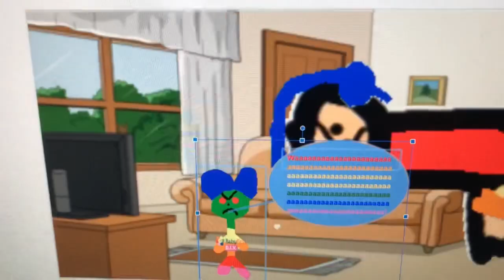Dark BabyFirst D.I.Y Tom The 2nd Says Yes BabyFirst D.I.Y Talking Ben/Grounded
Dark BabyFirst D.I.Y Tom The 2nd Says Yes BabyFirst D.I.Y Talking Ben And He Got Grounded By His Dad!

I Decided To Do This In The Morning Because I Want To!